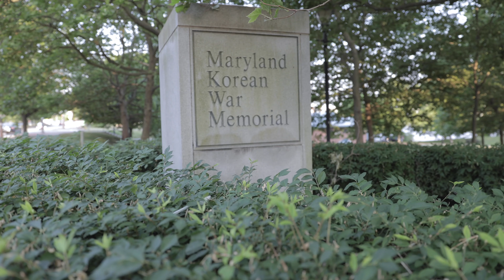Yadat Blacc: on the Real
Baltimore Rapper Yadat Blacc speaks on how he started in music, how the pandemic affected him, and feeling stifled in his city.

Filming, Editing: Jack M. Angelo
Production Assistant: Katelyn Mayo

Stay Up to date at StayUp.News